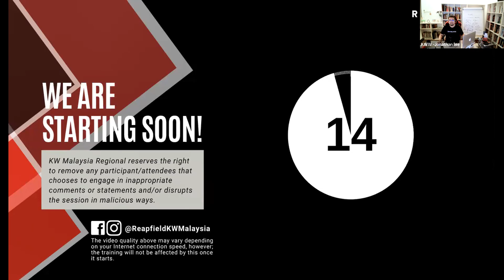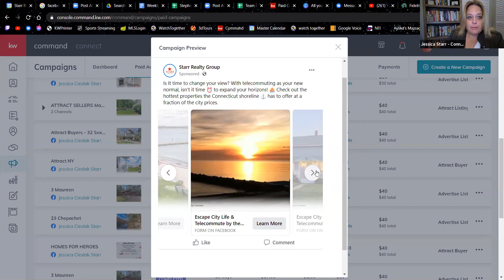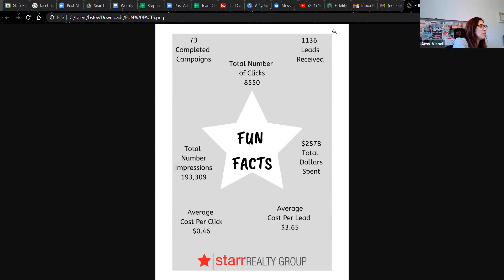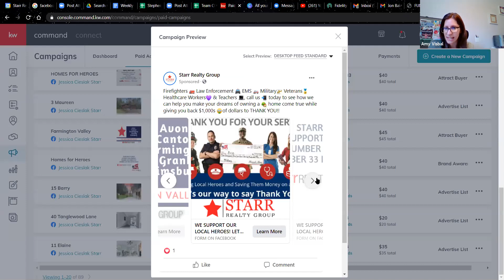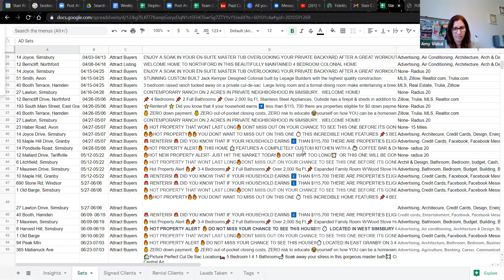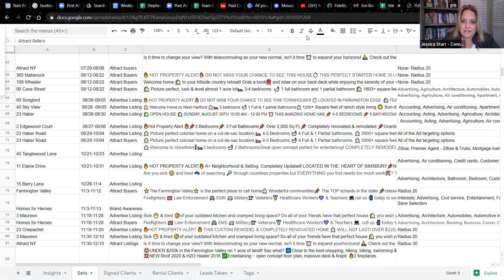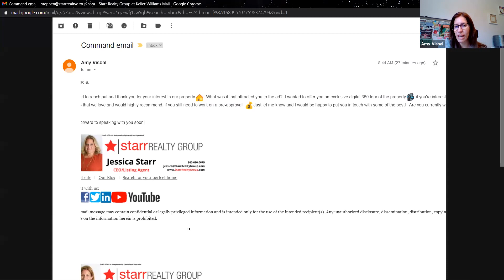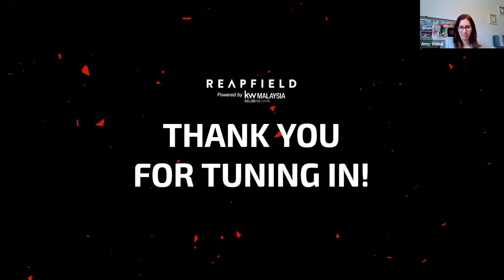Lead Generation with KW Command Campaigns by Jessica Starr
Speakers:
Jessica Starr: CEO, Lead Listing Specialist, Buyer Specialist
Stephen Bubnash: Business Operations Manager, Buyer Specialist
Amy Visbal: Client Care Manager

Learn how to lead generate effectively with Campaigns!